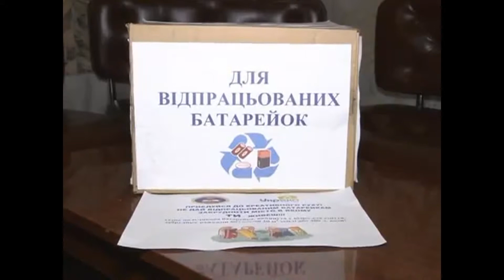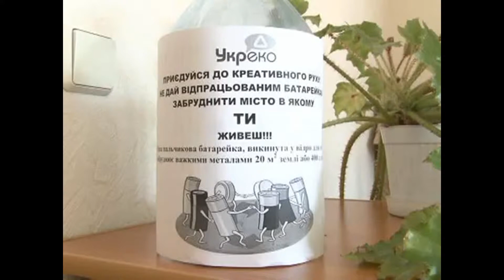Акценты дня про батарейки